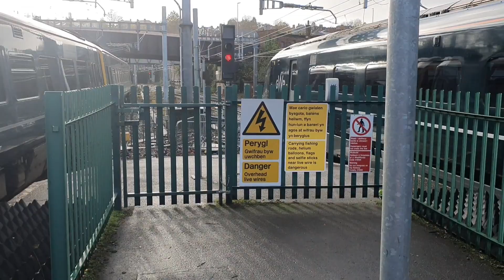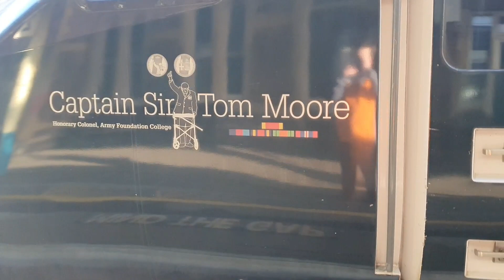epic tones and trains at Newport including 60020,66060,66759,66002,66432,66034 on the 25.11.22